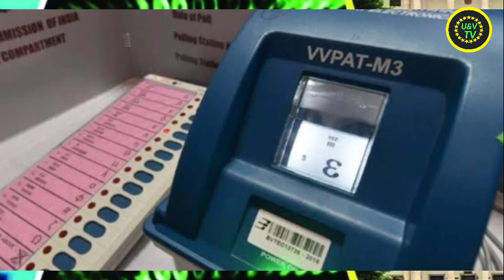चढूनी PM आवास तो टिकैत संसद कूच चारो तरफ से घेरा,up election 2022,today breaking news,akhilesh, yogi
UttarPradeshas election news 2022,Opinion_Poll​​,Uttar_Pradesh_Election​​,UttarPradeshrElectionExitPoll​​,UttarPradeshOpinionPoll​​,UttarPradeshassemblyelection2022​​,ABP_News_Opinion_Poll​​,

       @Rakesh Tikait​

uandv tv news , sonia gandhi , rahul gandhi , pm modi , amit shah, akhilesh yadav , up election news 2022.